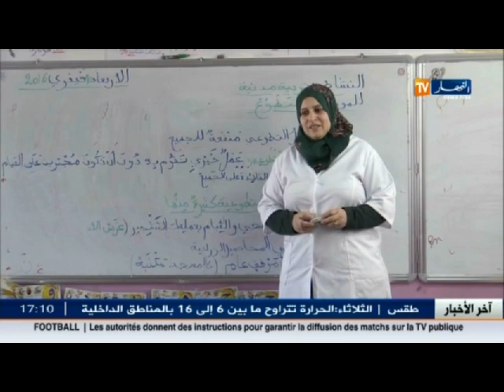تربية و تعليم : خبراء ينتقدون طريقة تكوين الأساتذة الجدد